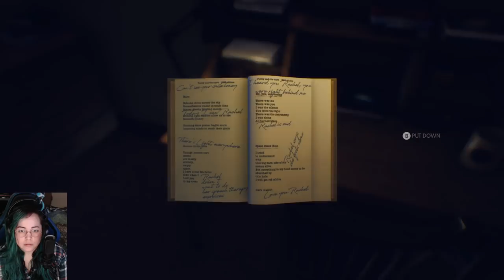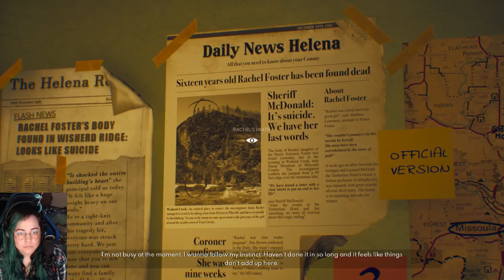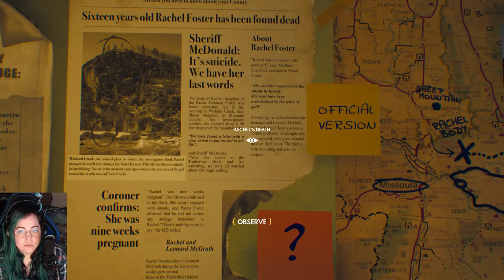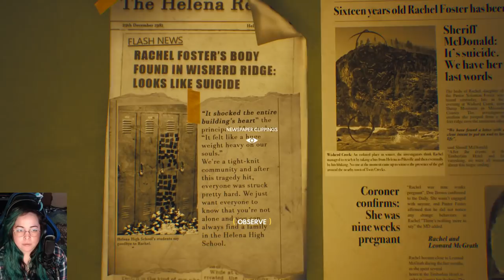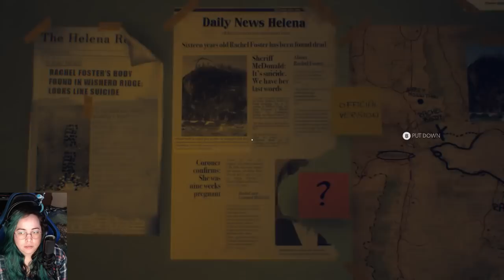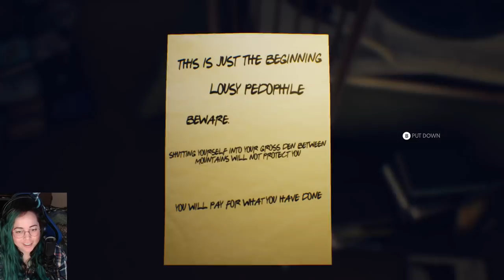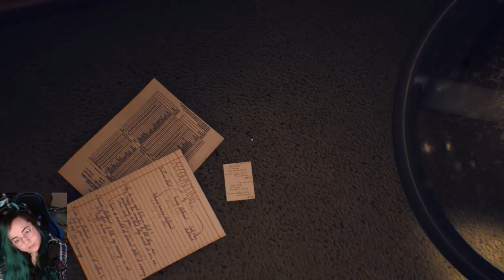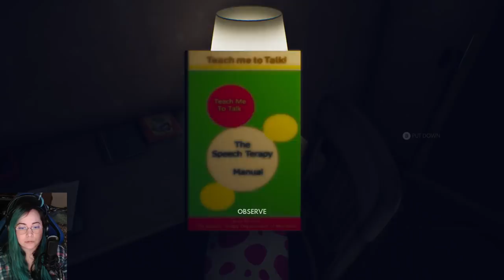Ghost Dimension - The Suicide of Rachel Foster Part 2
Things get creepier and darker in this episode. Content warning: adult predatory actions on a teenager.